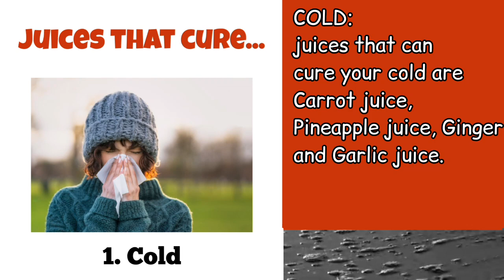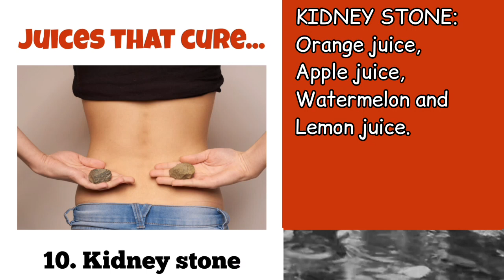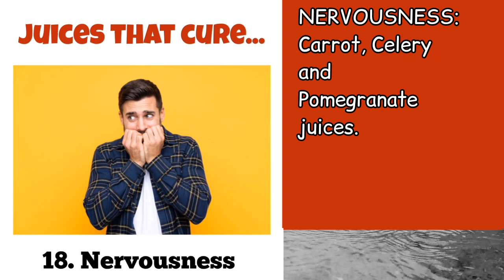"From Illness to Wellness: The Healing Powers of Juices Unleashed!"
WEIGHTLOSS  TIP!🍏
"Limit processed foods, sugary beverages, and high-fat snacks."